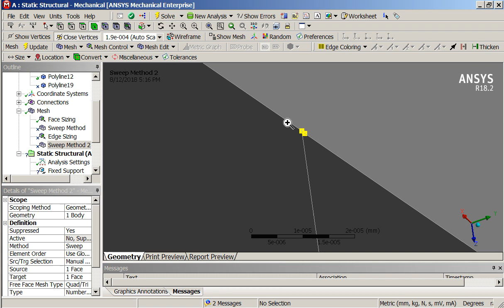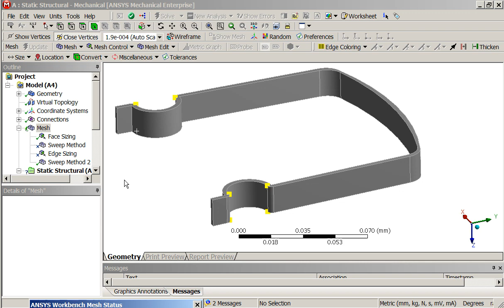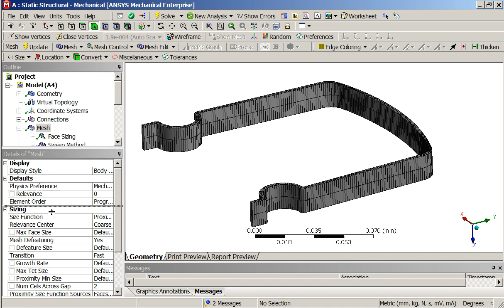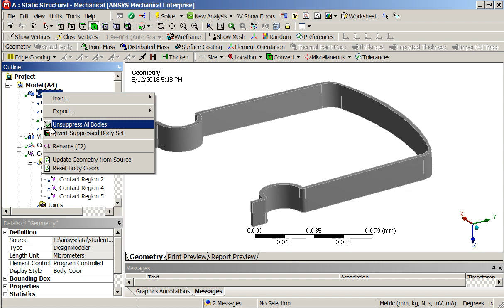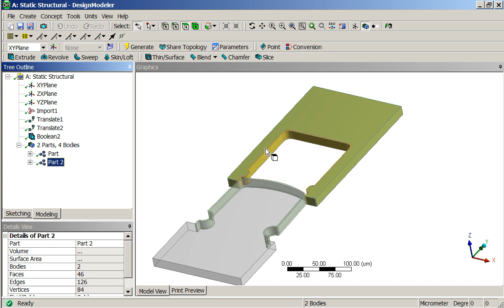Fixing failed mesh with Virtual Topology